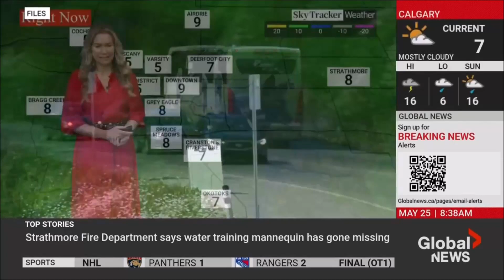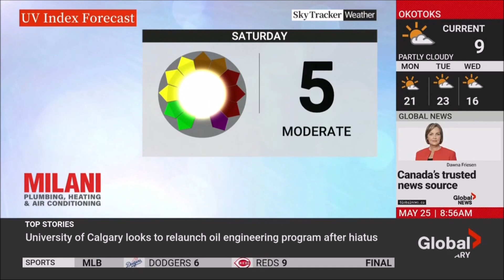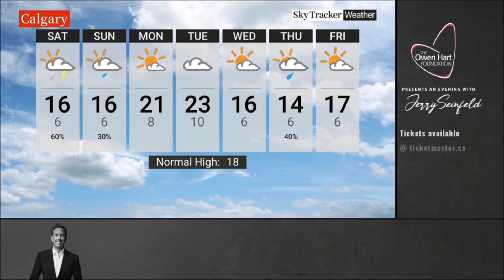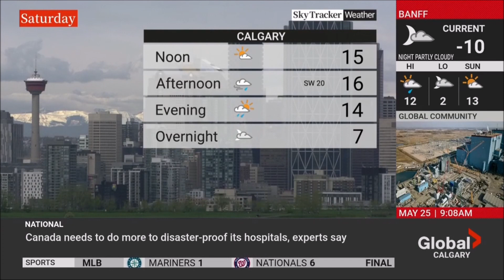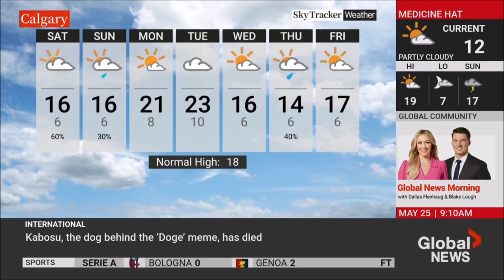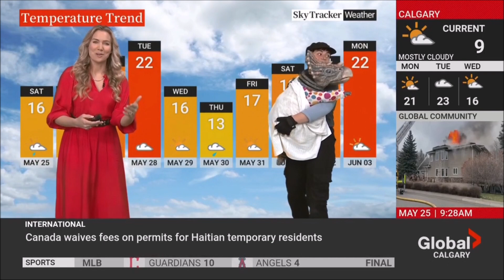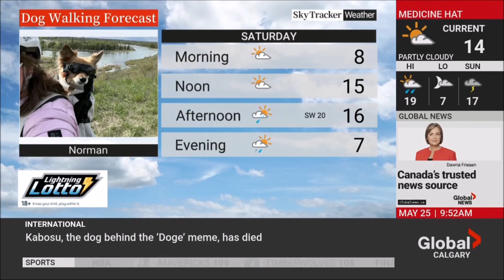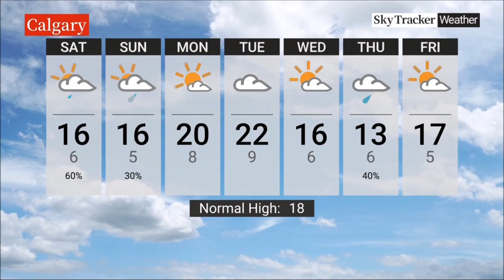Courtney Stanfield - Global Calgary - Weekend Morning News - Weather - Saturday, May 25, 2024.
Courtney Stanfield doesn't appear very often on Global Calgary for weather! I wanted to share most of her weather segments. She was filling in for Gaby Rios who usually does the weekend morning news weather!
There was a but of fun this morning with the baby puppet triceratops! They are part of a show that is touring called Dinosaur World Live.

Global Calgary is based in Calgary, Alberta Canada.
01:47 8am Seg 2
03:25 9am Seg 1 Desk
03:55 9am Seg 2
06:32 9am Seg 3 with Dino Puppet
08:39 9am Seg 4
10:09 9am End of show on red couch